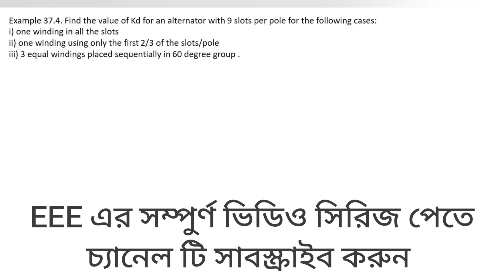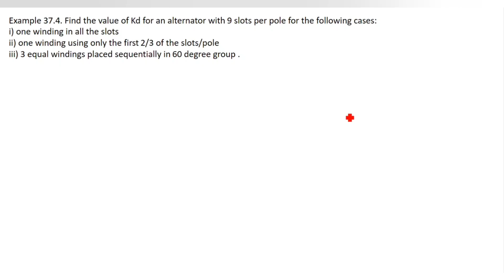12. Alternator Numerical Problems Class 4 || Alternator Bangla Tutorial